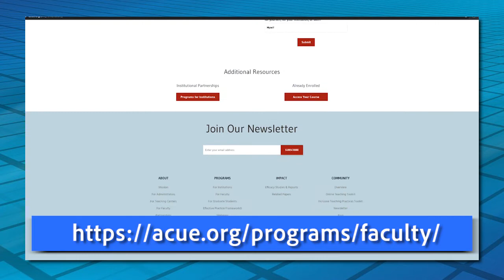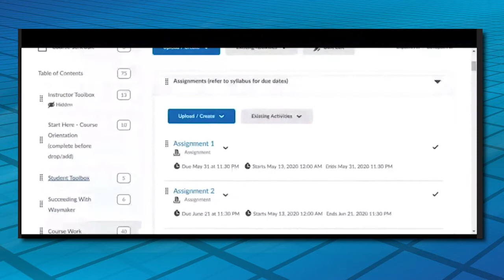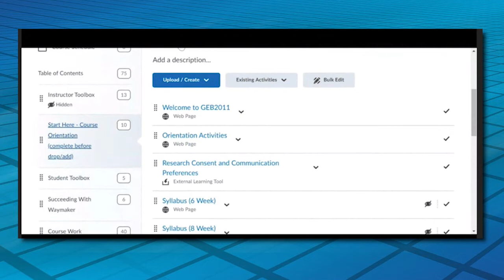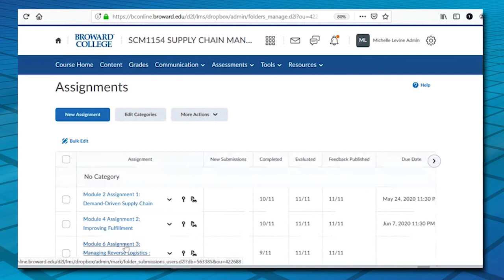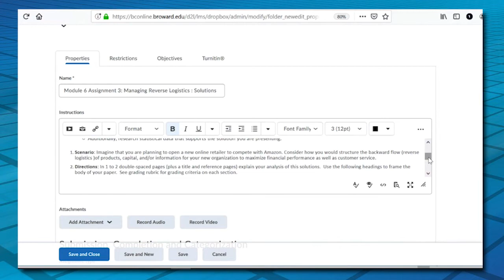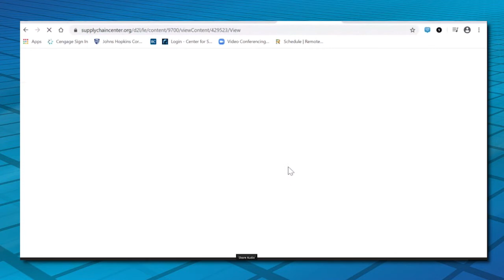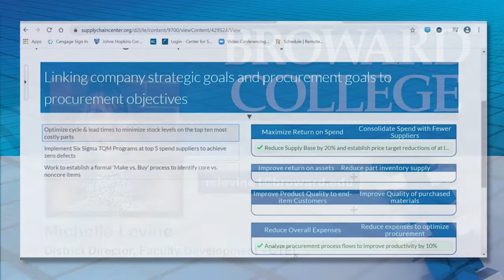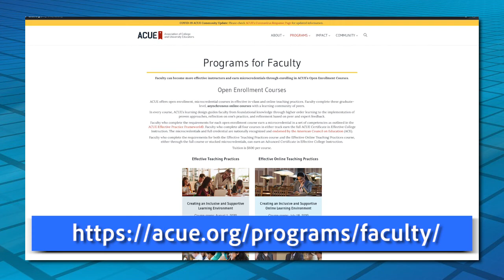Bird's Eye View - Episode 7 (ft. Dr. Tuly Badillo)